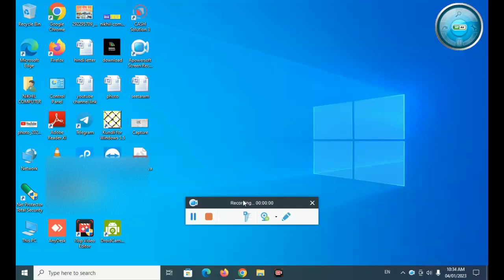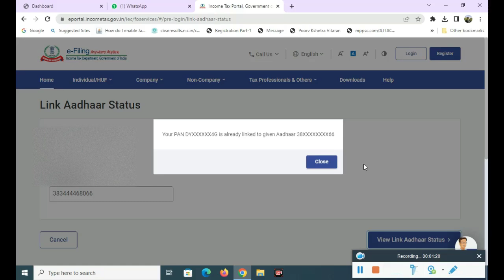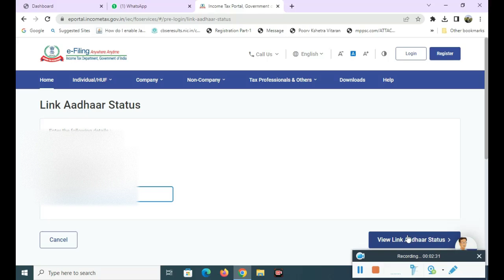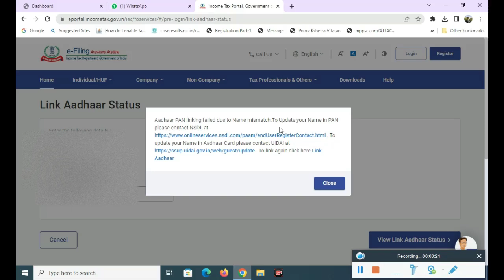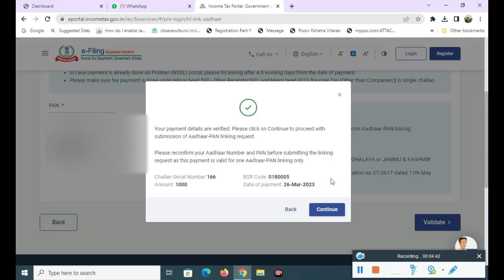aadhar pan linking failed due to name mismatch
If there is a name mismatch between Aadhaar card and Pan Card, you are first required to rectify and update your name on Aadhar Card by visiting the nearest 'Permanent Enrolment Center' of UIDAI or PAN Card by applying at NSDL website.